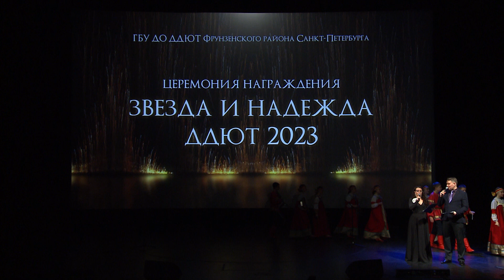«Таусень» – «Ветерочек». Церемония награждения «ЗВЕЗДА И НАДЕЖДА ДДЮТ 2023»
Образцовый детский коллектив Санкт-Петербурга Ансамбль народного творчества «Таусень» с номером «Ветерочек» на XXIV торжественной церемонии награждения лучших воспитанников Дворца почётными званиями «Звезда ДДЮТ 2023» и «Надежда ДДЮТ 2023»